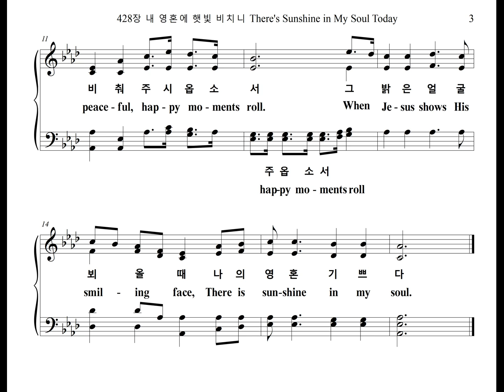428장 내 영혼에 햇빛 비치니 There's Sunshine in My Soul Today (Alto Part)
찬송가 428장 "내 영혼에 햇빛 비치니" 알토 파트를 올립니다.
The Alto Part of the Hymn, "SUNSHINE", is uploaded.

SUNSHINE

1. 내 영혼에 햇빛 비치니 주 영광 찬란해
이 세상 어떤 빛보다 이 빛 더 빛나네
주의 영광 빛난 광채 내게 비춰 주시옵소서
그 밝은 얼굴 뵈올 때 나의 영혼 기쁘다

2. 내 영혼에 노래 있으니 주 찬양합니다
주 귀를 기울이시사 다 듣고 계시네

3. 내 영혼에 봄날 되어서 주 함께하실 때
그 평화 내게 깃들고 주 은혜 꽃피네

4. 내 영혼에 희락이 있고 큰 소망 넘치네
주 예수 복을 주시고 또 내려 주시네

1.There's sun-shine in my soul to-day,
More glo-ri-ous and bright
Than glows in an-y earth-ly sky,
For Je-sus is my Light.
Oh, there's sun-shine, bless-ed sun-shine,
When the peace-ful, hap-py mo-ments roll
When Je-sus shows His smil-ing face,
There is sun-shine in my soul.

2.There's mu-sic in my soul to-day,
A car-ol to my King,
And Je-sus, lis-ten-ing can hear
The songs I can-not sing.

3.There's spring-time in my soul to-day,
For when the Lord is near,
The dove of peace sings in my heart,
The flowers of grace ap-pear.

4.There's glad-ness is my soul to-day,
And hope and praise and love,
For bless-ings which He gives me now,
For joys "laid up" a-bove.